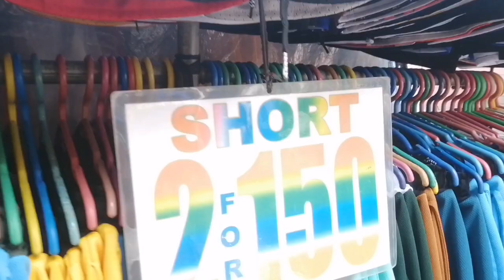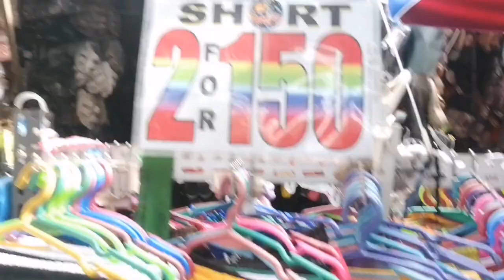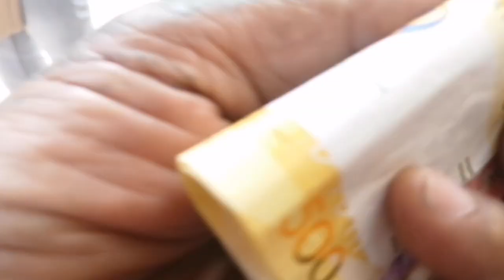UMPISA NA NG KRISMAS SALE SA BACLARAN